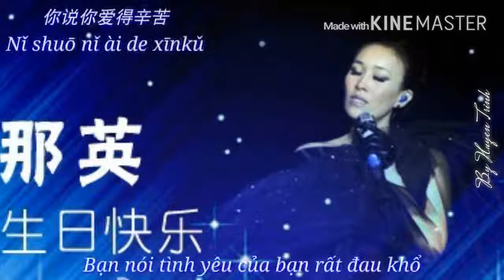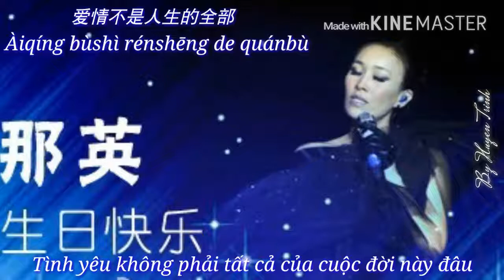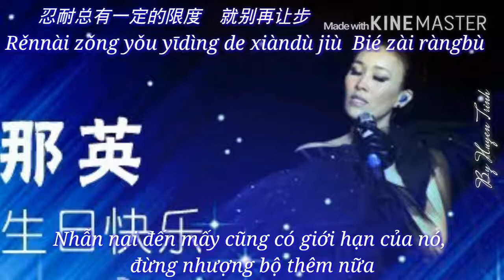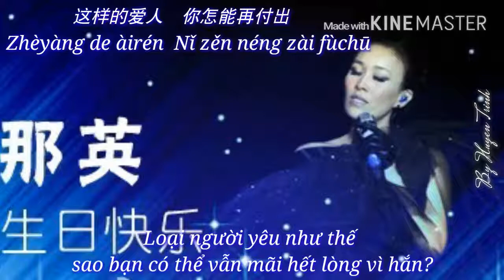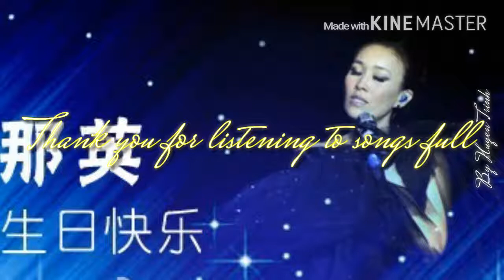[Vietsub - Pinyin] Thái Độ Gì Đây? - Na Anh | 什么态度 - 那英